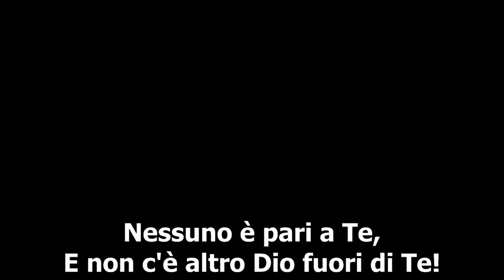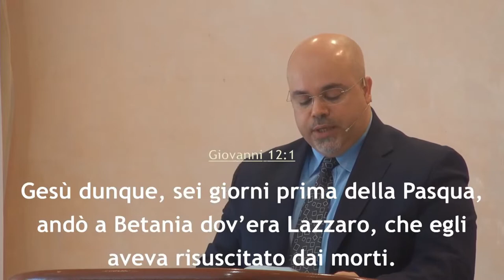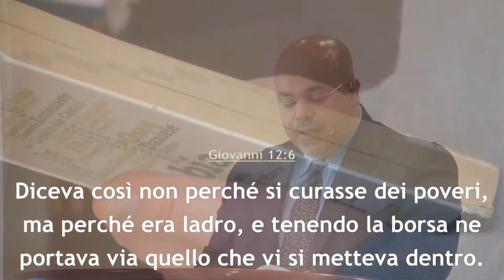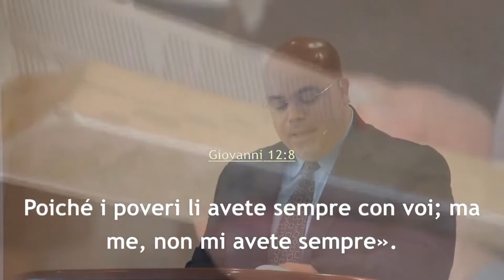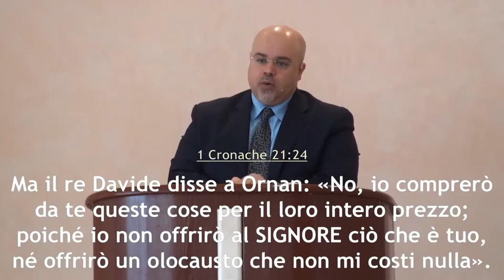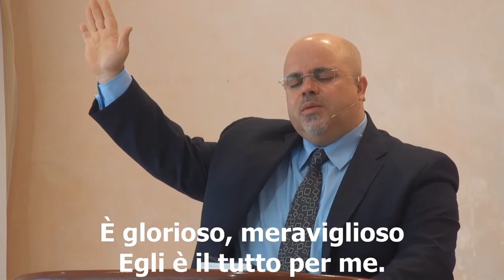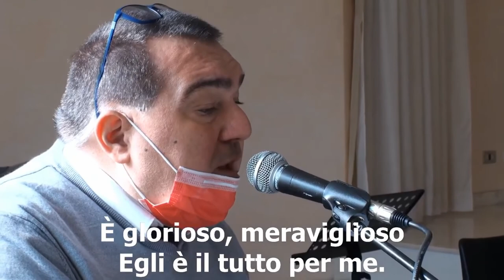"Offerte generose" - Culto 07 marzo 2021 - Predicatore Daniele Ramunno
La predica della ParoladiDio del 07 marzo 2021 dalla comunità di AdiRimini. Il Signore vi benedica nell'ascolto del messaggio evangelico tratto da Giovanni 12, portato dal fratello Daniele Ramunno, pastore della comunità di Rimini.